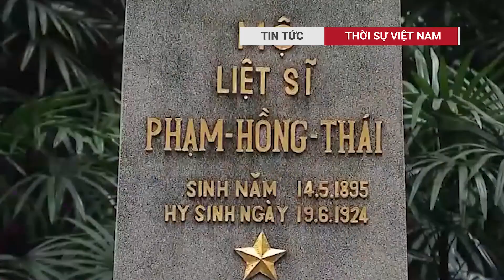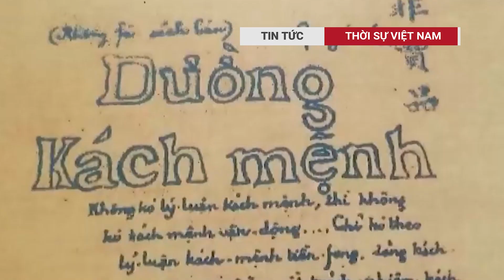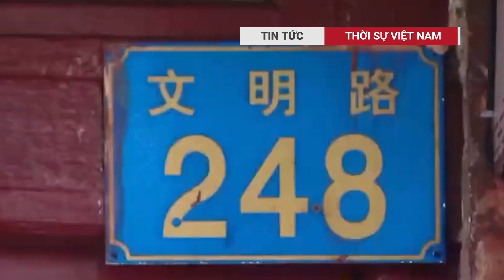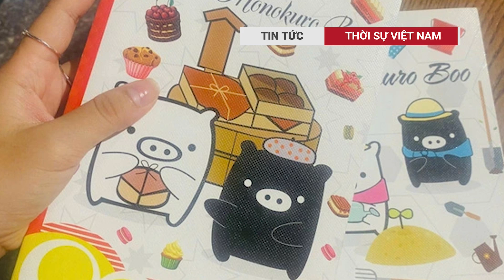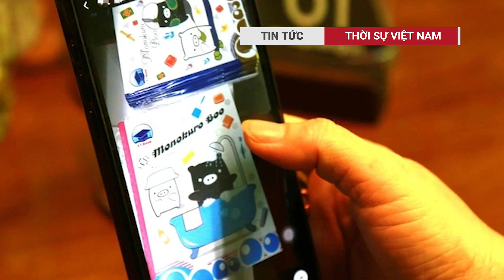Tổng Bí thư, chủ tịch nước Tô Lâm bước đi đột phá chiến lược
Cân bằng chiến lược đỉnh cao của tân Tổng Bí thư, chủ tịch nước Tô Lâm. Một lần nữa, như đã xảy ra trong mấy tuần liên tiếp, chủ đề chính của chuyên mục “Việt Nam trên báo nước ngoài” là chính sách đối ngoại của Việt Nam. Đây không phải là sự trùng hợp ngẫu nhiên.
thời sự việt nam, tin tức, tin tức 24h, thời sự, thời sự hôm nay, thời sự quốc tế, tin thế giới, điểm nóng thế giới, vấn đề việt nam, tin chính trị việt nam, tin việt nam, tin tuc 24h moi nhat hom nay, thoi su 24h ngay hom nay
THỜI SỰ VIỆT NAM đưa tin nhanh chóng, đầy đủ và đáng tin cậy về các sự kiện đang diễn ra trên khắp thế giới cũng như các vấn đề ảnh hưởng đến cuộc sống hàng ngày của chúng ta.